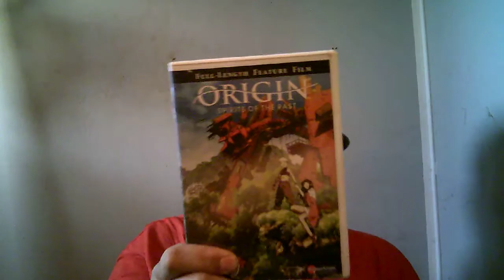NC Rowan County Anime Group 566th podcast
Robert reviews Origin Spirts of the past. Nov 29 meeting at Woodleaf Lanes 6pm to 8pm. Christmas party held Dec 5 2015. Chalotte Comic Con held Dec 6 .